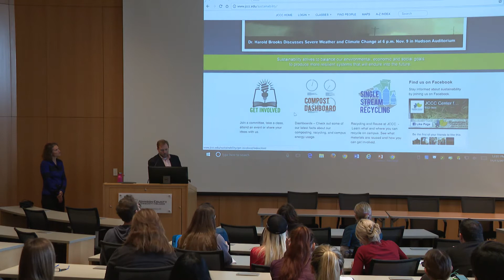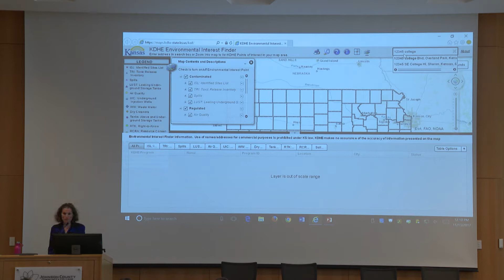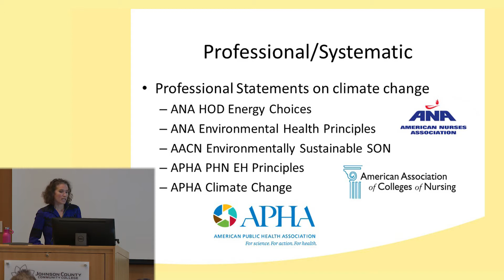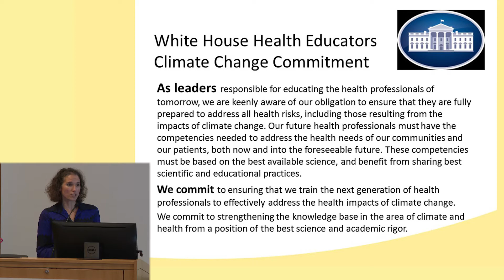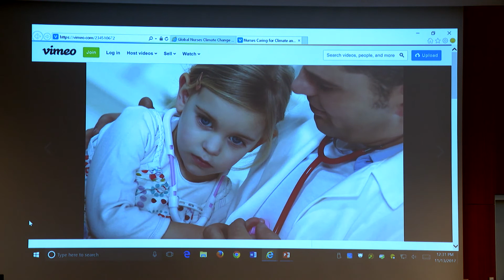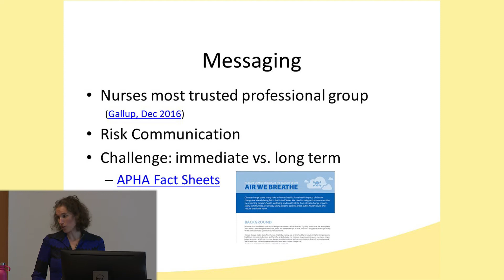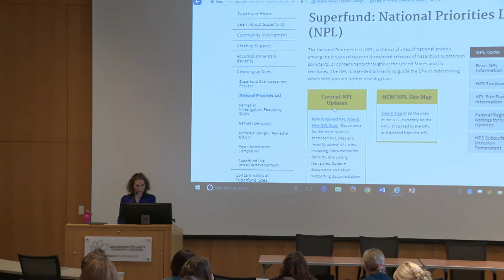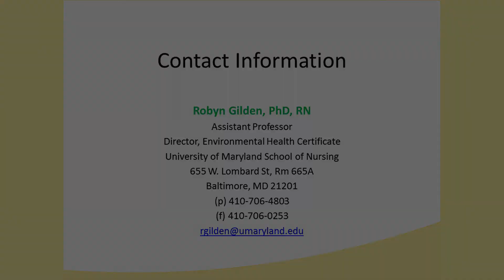Robyn Gilden Lecture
Nurses at the Forefront of Climate Change Education and Solutions
Description - Robyn Gilden PhD, RN, Lecture 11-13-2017, Johnson County Community College. Robyn discusses the role of nurses in educating the public on climate change issues and solutions.